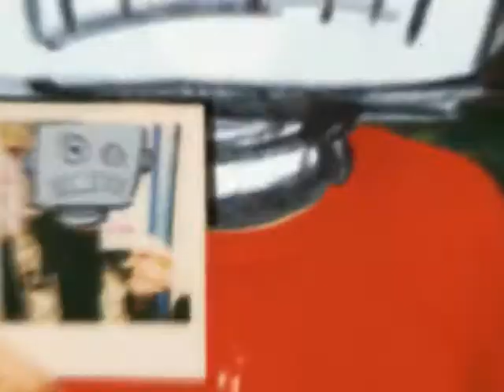Everybody is a robot except for me and my monkey by Dalmatian Rex and the Eigentones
Video for Everybody is a robot except for me and my monkey by Dalmatian Rex and the Eigentones.

From the album "Psychedelic Monsters".